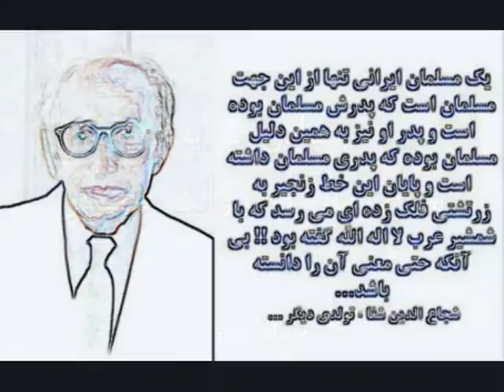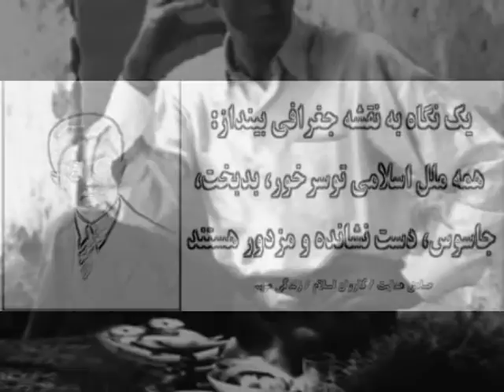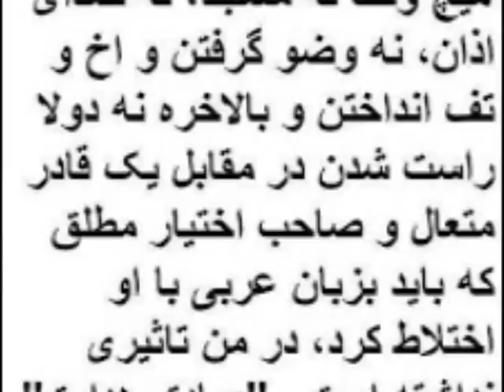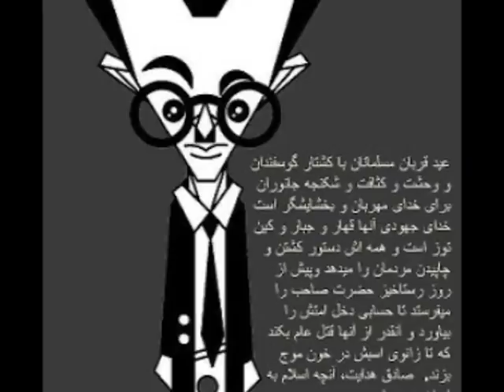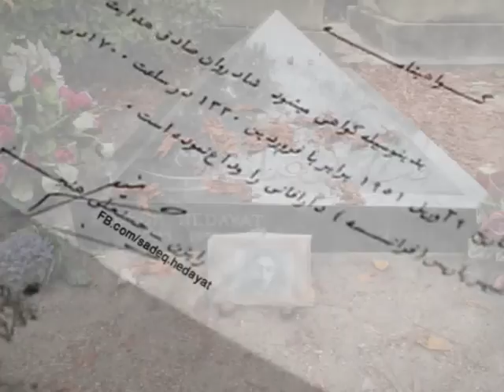Sadegh Hadayat ! صادق هدایت به روایات تصویر و به زبان خودش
Sadegh Hadayat, صادق هدایت به روایات تصویر و به زبان خودش,  Iranian, Autor,  Live in Tehran, Killed Himself, in, Paris, France, Educational, shirzadegan, Documentary, Pictures, News, Report .